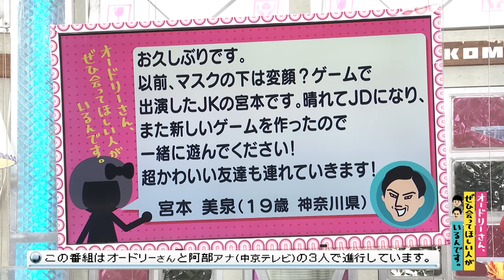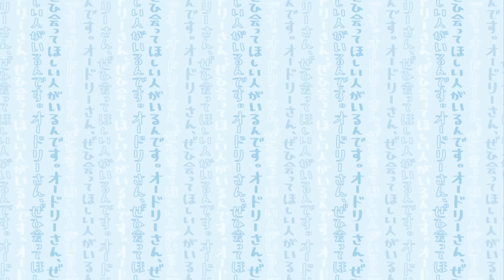変顔ゲーム考案のJKがJDに！新しいゲームを持ってきました！(オードリーさん、ぜひ会ってほしい人がいるんです。)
【クチコミ】
お久しぶりです。
以前、マスクの下は変顔？ゲームで
出演したJKの宮本です。晴れてJDになり、
また新しいゲームを作ったので
一緒に遊んでください！
超かわいい友達も連れていきます！
投稿者：宮本美泉（１９歳　神奈川県）

2023年7月17日（月）放送